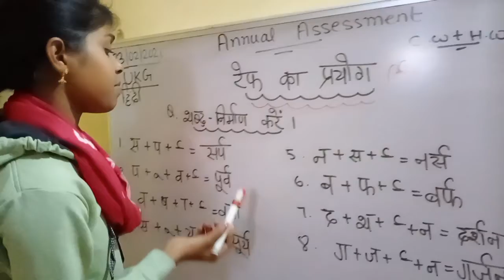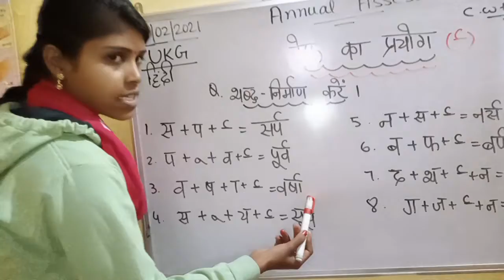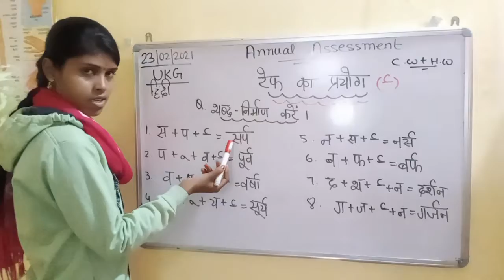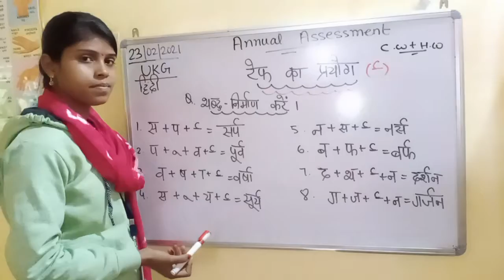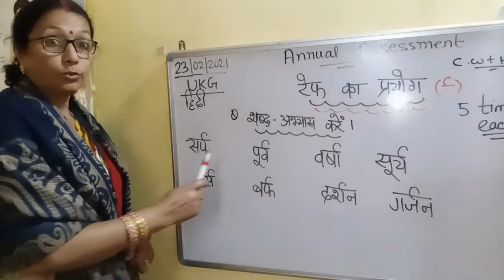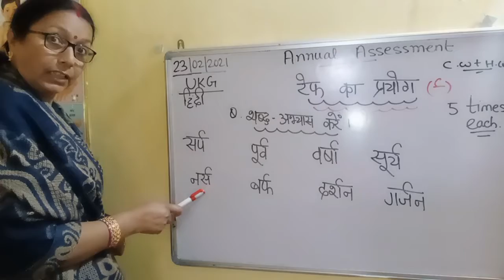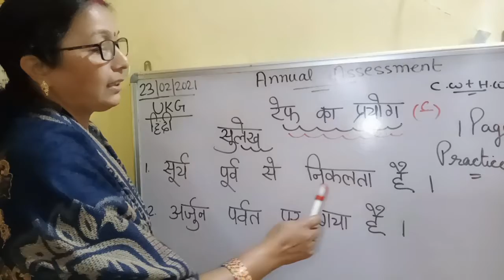WECARE PRESCHOOL, SINI DIGITAL CLASS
23/02/2021
UKG
HINDI
रेफ की मात्रा वाले शब्द अभ्यास
BY NEHA & BEENA MISS